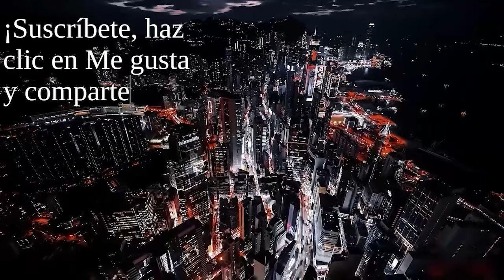JUAN RAMÓN RALLO: ¿REVOLUCIÓN LIBERAL EN ESPAÑA? PARTE 2